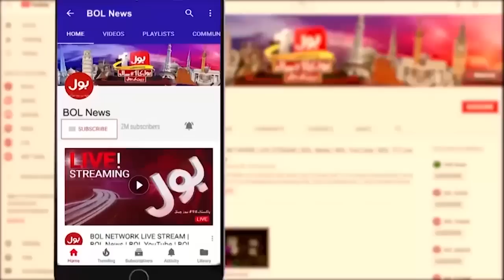Lahore: Chairman PTI Imran Khan Exclusive Interview on BOL News National Debate with Jameel Farooqui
Lahore: Chairman PTI Imran Khan Exclusive Interview on BOL News National Debate with Jameel Farooqui (Full Show)
10 December, 2022